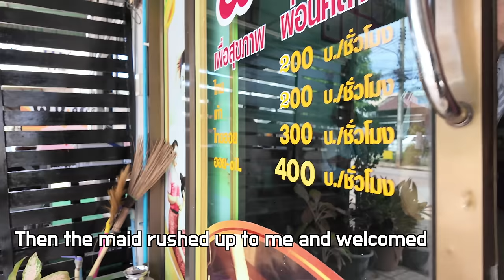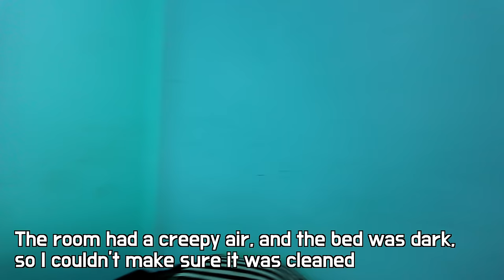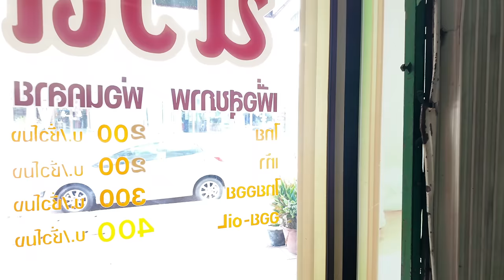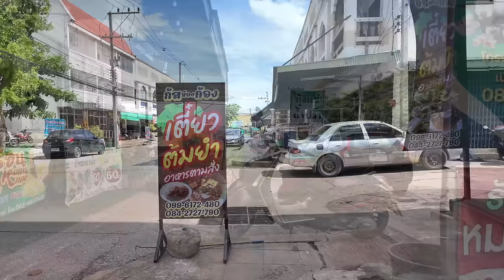Weird massage shop in rural Thailand 😲 The beautiful owner gave me a massage instead of the staff